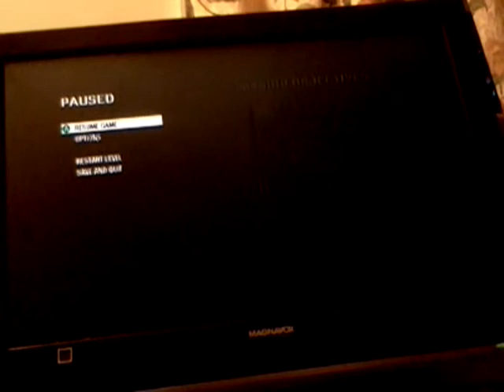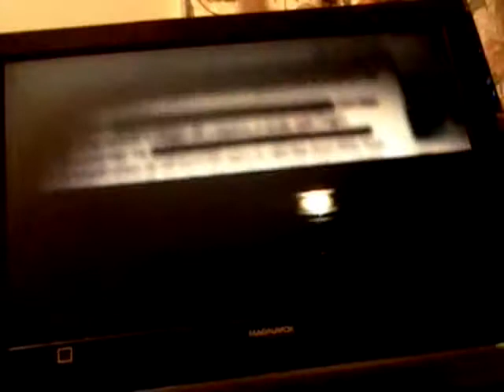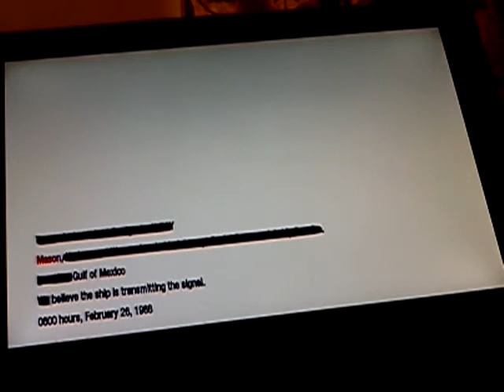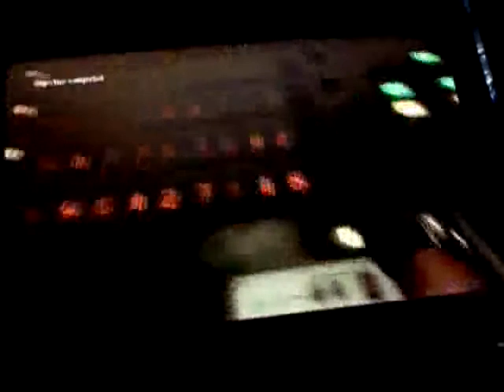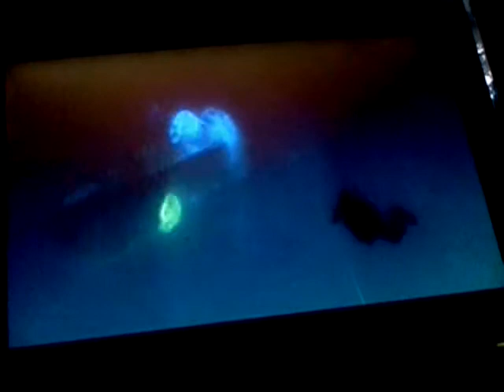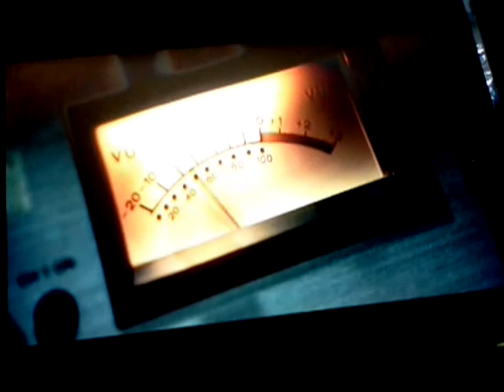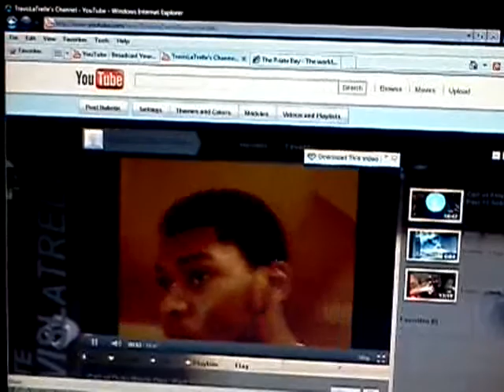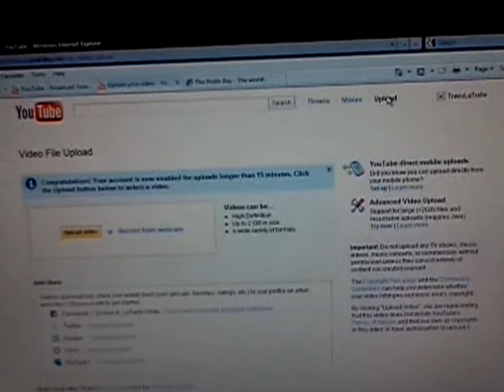Call of Duty Black Ops: Part 15 Redemption (The FINAL Mission)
And this time, no deaths! Kept the same weapons through the game but changed for a noob-tube but have the same throughout the game. This is on good mission.